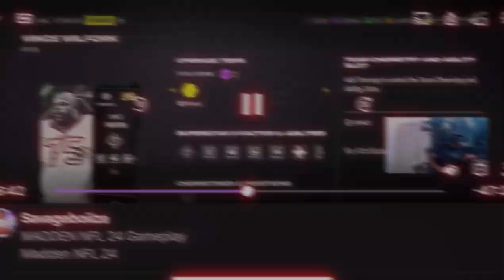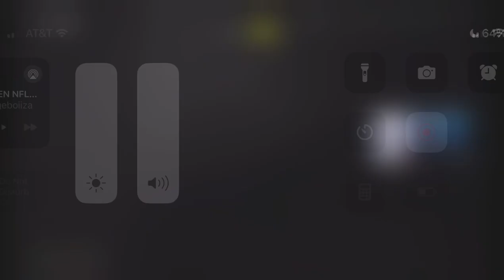BIGGEST PLAYER ALIVE THROWING DOTS VINCE WILFORK MADDEN 24